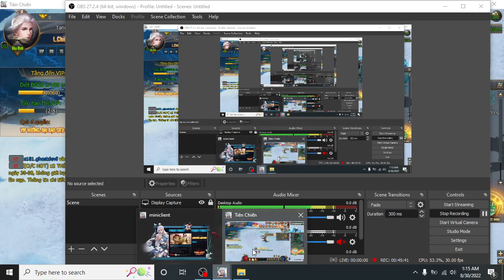Thank you two hours family #02